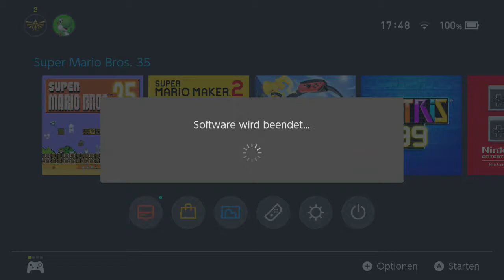[3] Erfahrungen sammeln || Super Mario Bros. 35 – Let’s Play